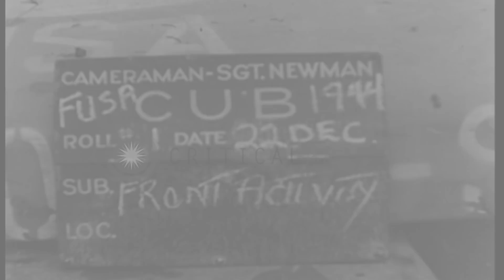German Oberstleutnant Baron Friedrich August von der Heydte placed in U.S. ambula...HD Stock Footage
German Oberstleutnant Baron Friedrich August von der Heydte placed in U.S. ambulance after surrendering in World War II

German Paratroop Commander, Oberstleutnant (Lieutenant Colonel) Baron Friedrich August von der Heydte is seen following his surrender to U.S. forces at Monschau, Germany, during World War 2. He has a bandaged right arm, injured when he led a contingent of paratroopers in a nighttime drop during German Operation Stösser. He is being carried on a stretcher and placed aboard a U.S. Army field ambulance. ( Note: Von der Heydte commanded German paratroopers in the ill-fated parachute landings of Operation Stösser, on the Hautes Fagnes, Belgium, during the Ardennes counter-offensive. After attempting, for a couple of days, to return to German lines,through thickly forested area, the exhausted Von der Heydte gave himself up to the Americans at Monschau, Germany.) Location: Monschau Germany. Date: December 23, 1944.

57,000+ broadcast-quality historic clips for immediate download.